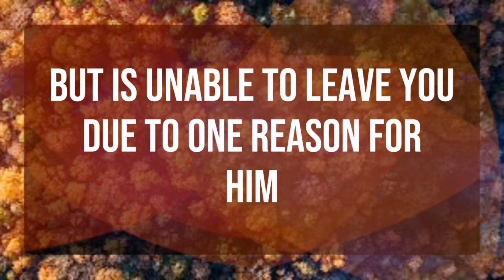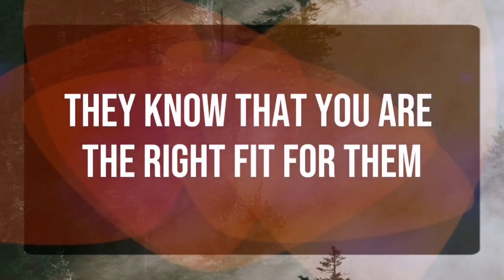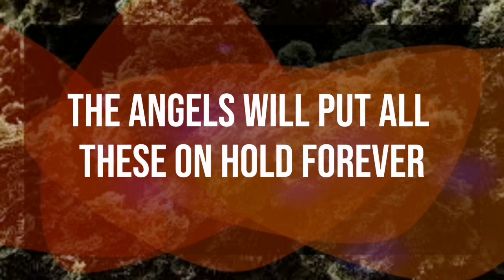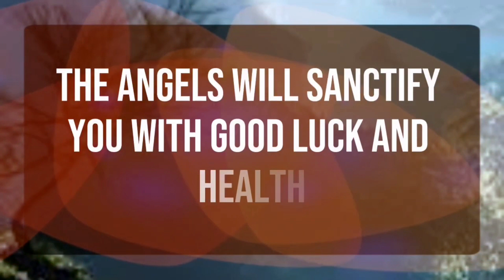💌 God Message: Someone on your mind is finally...✝️ Angels Message 1111